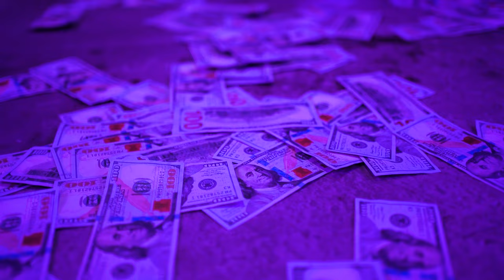Jaysin The Sin God - Bags N Boxes Prod. Flower Boy [Official Music Video]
Jaysin The Sin God Bags N Boxes Produced by Flower Boy

The official YouTube channel of Jaysin The Sin God.